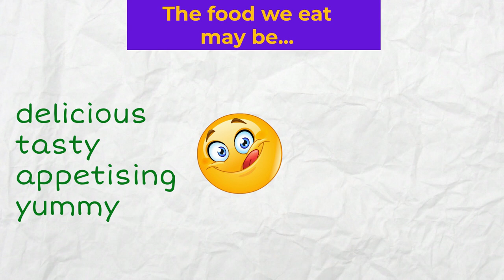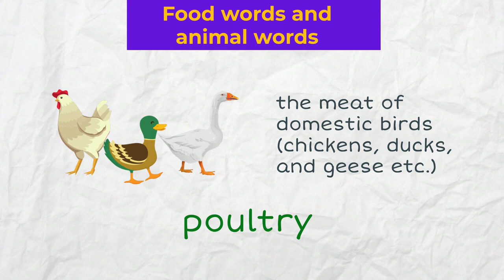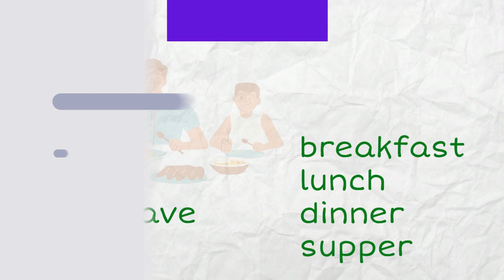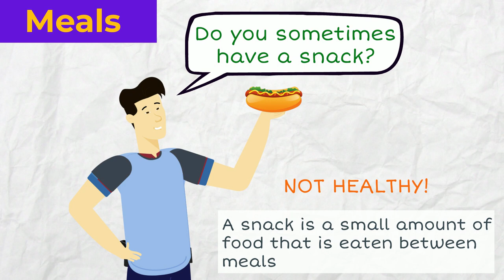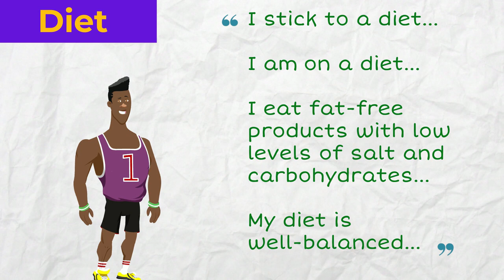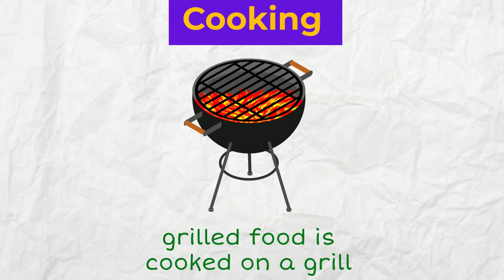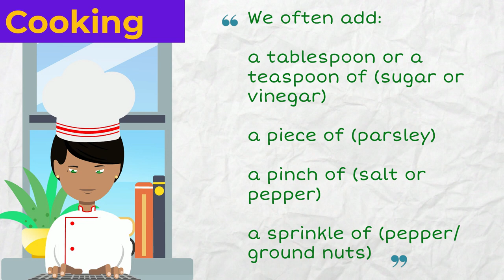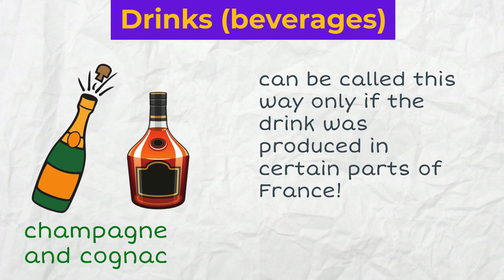Speak About Food, Drink and Cooking in English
In this video we look at the most important food, drink and cooking vocabulary. 175 words and phrases in just 7 minutes! With examples and clear explanation.
📙Category: English vocabulary
🎓Level: Intermediate (B1+)
📄Contents:
0:00 talk about food in general
0:26 fruit
0:43 vegetables
0:59 animal words vs food words
1:17 vegetarians or vegans
1:41 fish and seafood
1:51 herbs
2:05 useful phrases
2:38 how to talk about meals
3:30 healthy and unhealthy food
3:48 diets
4:07 more words to describe food, taste and freshness
4:26 speak about cooking
6:03 recipe language
6:37 talk about drinks (beverages)

✏️Write your examples and questions in the comments, and we will practise together!